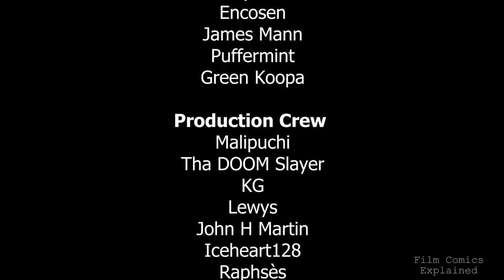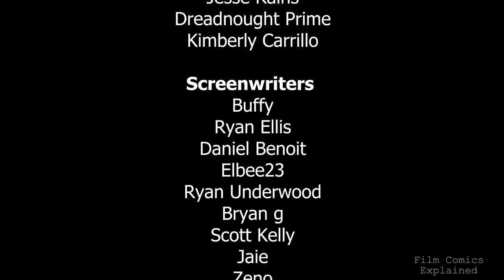CABLE (The Apocalypse Terminator) MUTANT EXPLAINED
Hey guys what’s happening? Niyat here with film comics explained, and as requested, today we’ll be exploring Nathan Christopher Charles Summers, also known as Cable.

Who, as a baby terrified Apocalypse so much that he infected him with the techno-organic virus to keep his insane potential powers in check.

While Nathan first appeared as a newborn infant in The Uncanny X-Men #201 created by writer Chris Claremont and Rick Leonardi, it wasn’t until The New Mutants #87 by Louise Simonson and Rob Liefeld that we got to see the adult warrior Cable.

In this video, we’re going to go through Cable’s History and the insane extent of his telepathic and telekinetic powers.